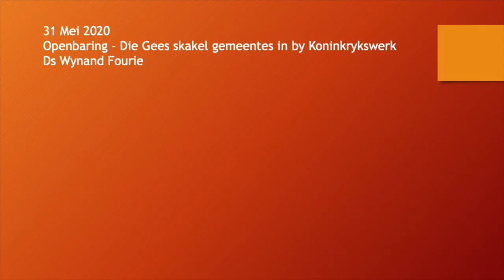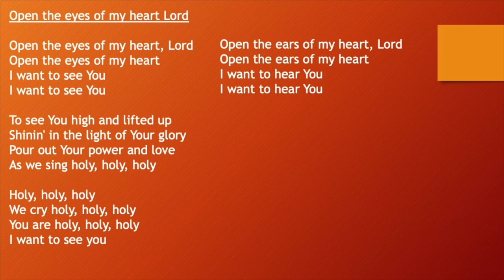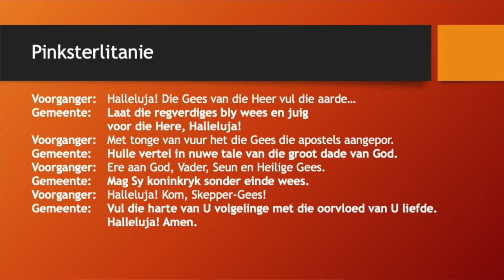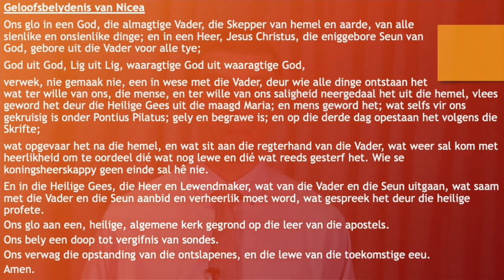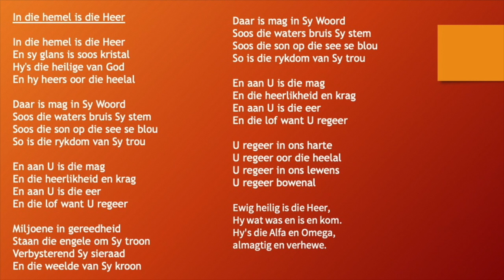Die Gees skakel gemeentes in by Koninkrykswerk!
Skakel graag in by ons Pinkster diens